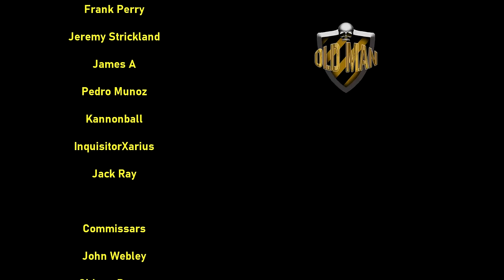Run In Terror! When the $10 youtube poop outsells Call of Duty - Reaction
TheRussianBadger Links!